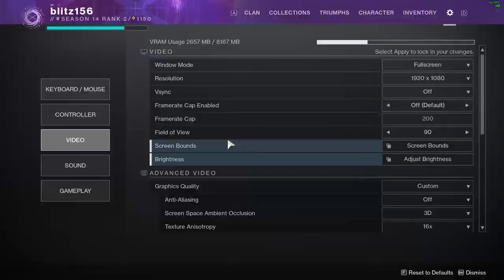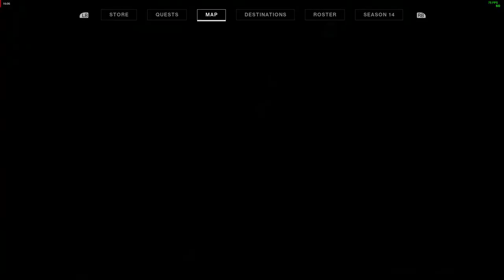Destiny 2 : Part 1 - 1080p with the MSI R9 390 & AMD FX-6300